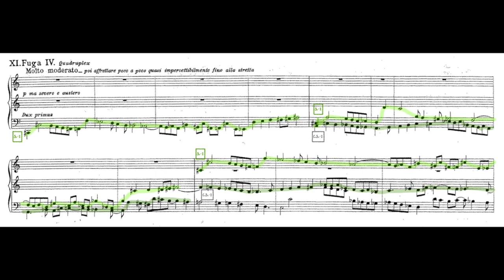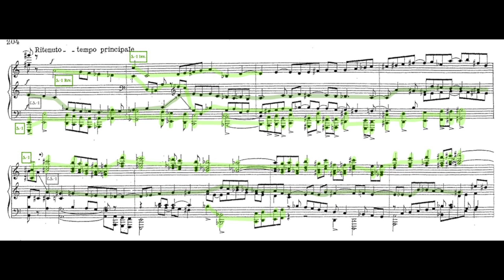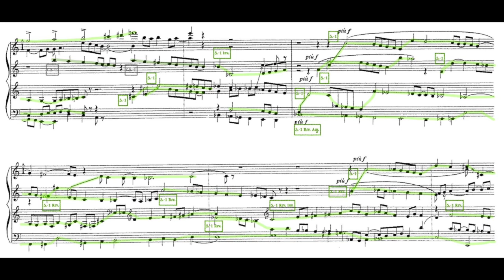Sorabji: "XI. Fuga IV [Dux Primus]" from Opus Clavicembalisticum (Eric Xi Xin Liang, Multi-Track)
Recorded on May 21st, 2023. Performed by me, multi-track synchronized.

[0:00] Subject 1 introduction
[2:45] Reversed subject introduction
[3:58] Inversed subject introduction
[5:06] Reversed inversed subject introduction
[6:38] Countersubject stretto
[7:48] Subject stretto
[8:50] Subject augmentations, diminutions, and transformations

HAHAHA I got it soooooo good. Now, nearly the entire time, it sounds hardly distinguishable from a solo performance :D, so might as well call this the definitive recording lol. Maybe we don't even need solo performances of this anymore? 🤔 Also, it's like a million miles better than what a MIDI performance could possibly do. Looks like all that mental calligraphy paid off excellently!

Oh, right, yes, I also managed to incorporate ritardandos and accelerandos into this version!! Not done through editing afterwards, but actual real-time tempo shifts!! MaGiC

(below is original video description)

While I was practising this the usual way, I started to consider: is there even a decent chance I'll be able to bring justice to the contrapuntal textures of this? Also, is it going to be clear enough anyway (because of the necessary pedal)? For the most part, I concluded no. It's not practical because there's just too much layers going on and the intervals require a lot of arpeggiation. Then, I considered the fact that the existing recordings of this really don't do it justice, so here it is, recorded twice independently, the voices separated in a reasonable way, and then edited and aligned together. You'll hear features of this in here that you'll probably never hear in a live solo performance, because the accuracy here is almost perfect and has impossible clarity in some places.

But was recording the voices separately really independent tasks? This was a problem I thought about for a day or two. I did some test runs and realized: absolutely not. Don't try: it'll sound awful and will waste your time. The voices are highly dependent and must react to the behaviour of each other accordingly. However, the big problem was that losing half the voices meant losing lots of vital shaping information. Thus, I had some complicated considerations. I wanted it to sound like a live solo performance as much as possible, but there were key issues. That being: pedal application, tonal consistency, tension alignment, dynamic alignment, and overall musical direction. I won't go over how I solved each of these problems, but regarding dynamic alignment, I had to go through the entire movement and pre-emptively write down every dynamic fluctuation for every note (or perhaps every bunch of notes). So, basically like conducting an ensemble. At first, this meant I had to actually learn the entire thing and play it (at whatever speed, doesn't matter), but then I realized that I have absolute pitch and I could hear everything in my head, and I could use my innate musical ability to plan every single detail in my head, so I did. That saved a lot of time. So, what you're hearing (when it comes to pedal, tone, tension, dynamic) is some close variation of what I devised in my head. Awesome! Actually worked out way better than I expected!

Also, so much less tedious than coordinating with another person and playing it live on two pianos. There'd be a ludicrous amount of communication necessary, then debate, compromise, degree of consistency, etc.

(Yes, I've come to realize Sorabji's fugues don't sound all that pleasant, but the way to appreciate this is simply to focus on the key contrapuntal material, like the subjects and counter-subjects. Do not think of harmonies. Think of levels of tension induced by certain intervals. Despite this though, yes, they are not that great sounding, but there's definitely some incredible moments. Falls far from the other more dynamic movements I've recorded.)

At time of recording, Eric is a full-time software engineer working in Big Tech, graduated from the University of Waterloo, Computer Science major.